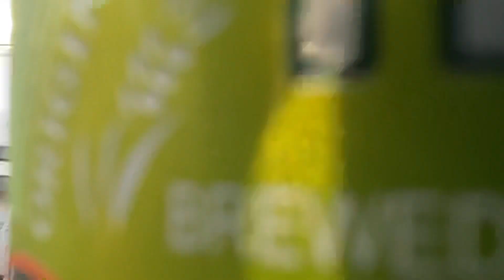ゴーヤードライで昼から優勝してみた